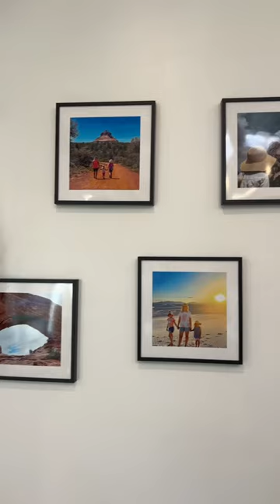After 3 years of traveling full-time we finally printed out pictures we have taken!